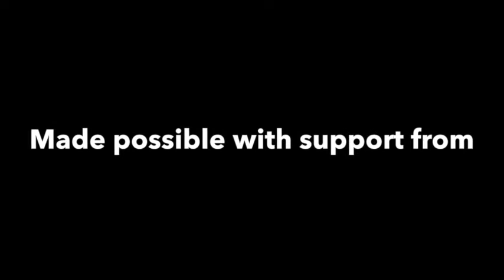ATTICREP Forum Theatre 2014 India VIDEO DIARY 4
A look at laying the foundation for work on the Forum.